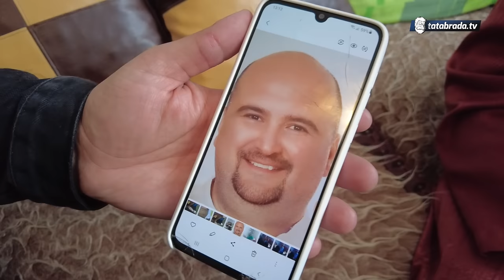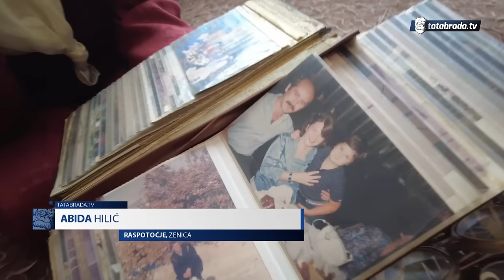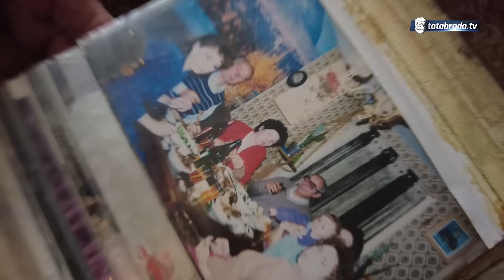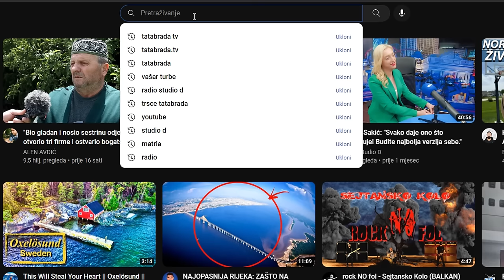OPET TRAGEDIJA kod nene Abide, ali veseli se duh slomiti ne može!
ĆEHAJE B.B,
Srebrenik 75350